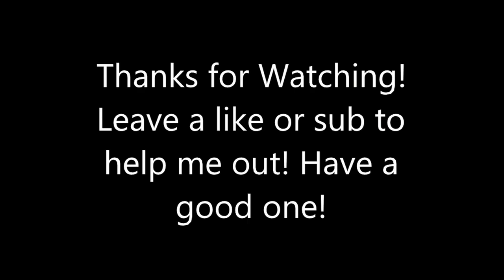Amazing Fantasy - Full Clear (Uncollected September Event Quest) MCOC (Marvel Contest of Champions)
(No Commentary)

Septembers Event Quest (Amazing Fantasy)
I thought this quest was super easy, the bosses aren't that tough if you boost up. Cant wait to see someone will Black Widow, she looks like tons of fun to play.

Phone used : Samsung Galaxy S10+ 1TBHD/12Gb of Ram

Marvel Contest of Champions is available on Iphone and Android stores for free!

Developer: Kabam Games, Inc.